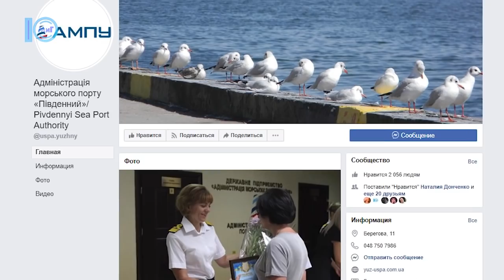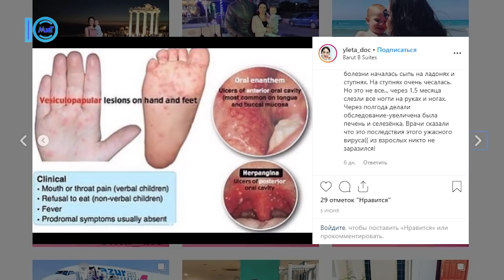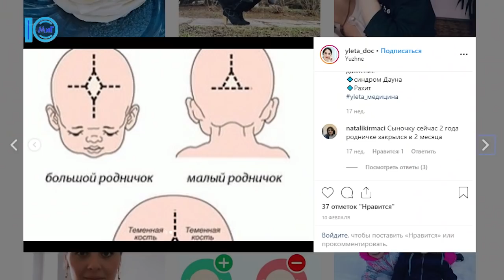Южненські новини від 14.06.2019